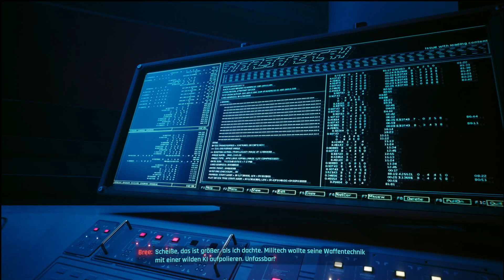Das letzte Rennen #104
Bitte sofort öffnen ist sehr wichtig

Fortnite Instagram: MeisterPaddy
Steam: Meister Paddy
PS4 : PK4399
Xbox: YTMeisterPaddy
Epic: YTMeisterPaddy
Origin: MeisterPaddy99
UPlay: Paddy4398